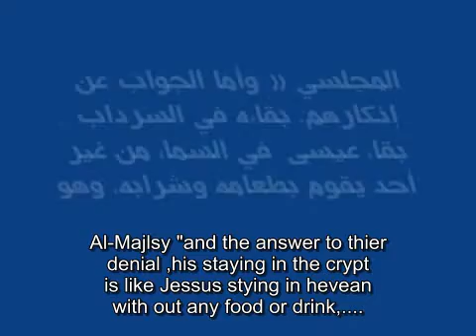The contradiction between shia scholars